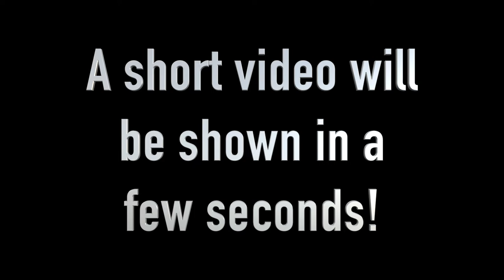Congratulations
Congratulations, JMR! I have an amazing vid for you and your fans! Color camp 1B coming soon.